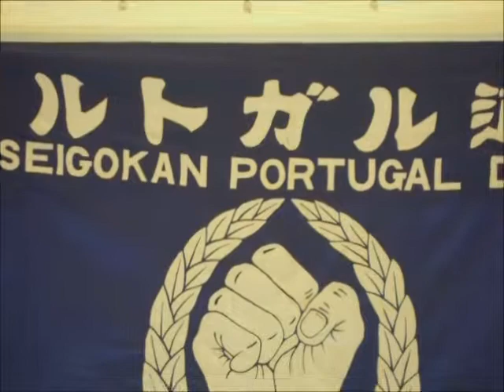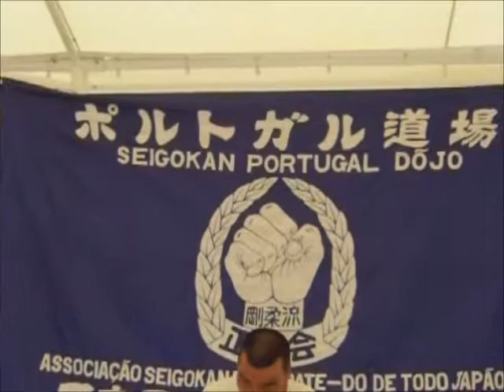AKSP Barbecue - Part 3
Barbecue of AKSP Seigokan Portugal in 2011 July 24, at Caparica, Portugal.